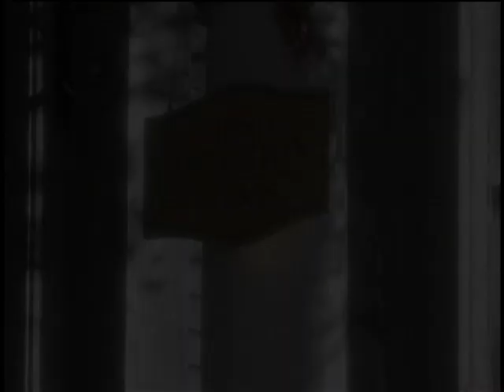Melanie Paxson Drama Clips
Watch select clips of Melanie's television drama appearances.